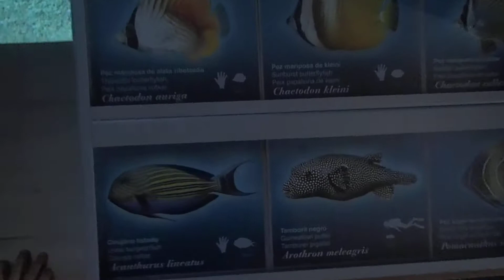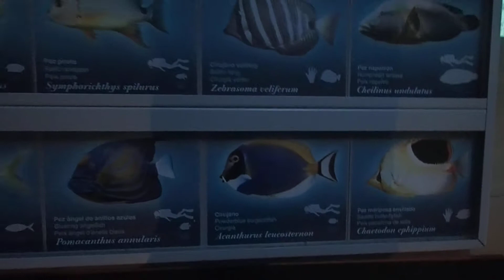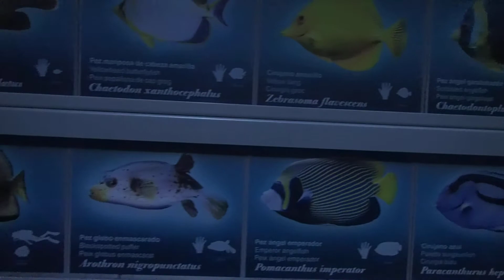29 Big monster tank coral fish Part 2 Oceanografico Valencia 2017